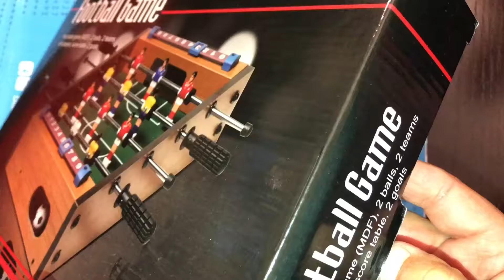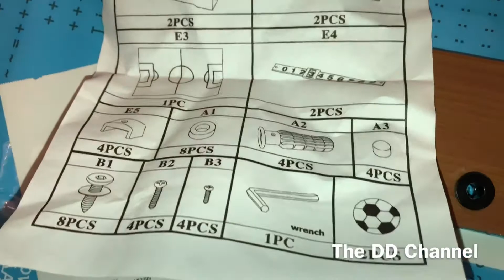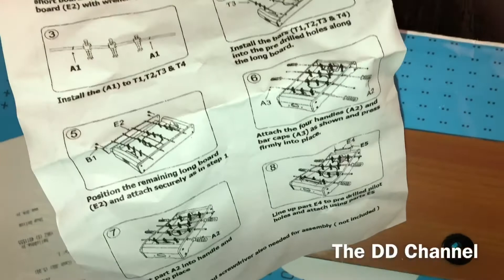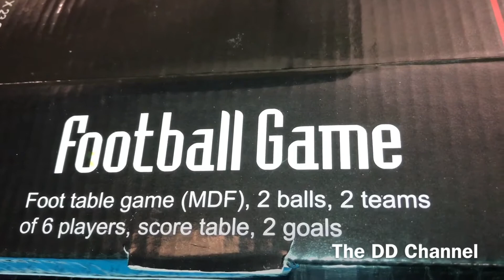Football Table game unboxing